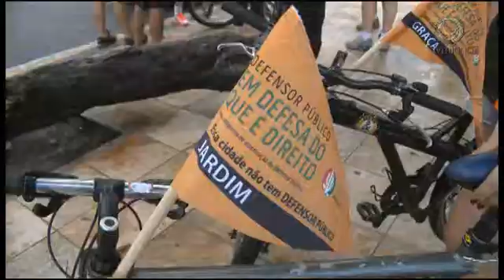Defensores públicos fazem pedalada de protesto.